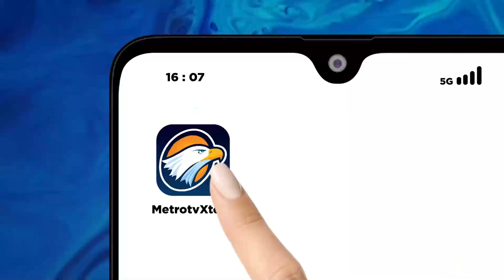RSUD Kabupaten Tangerang, Siapkan Tenaga Medis Bagi Caleg Gagal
MetroTV,

Rumah Sakit Umum Daerah Kabupaten Tangerang, Banten siapkan psikolog bagi para calon anggota legislatif atau caleg pemilu legislatif 2024 yang gagal.

Tak hanya itu ruang rawat inap pun disediakan bagi yang nantinya calon yang tidak terpilih mengalami gejala stres ringan atau depresi.